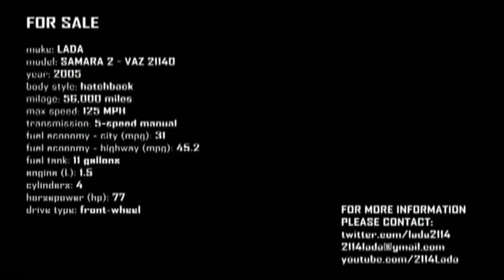ВАЗ 2114 movie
Не хуже 4х4.